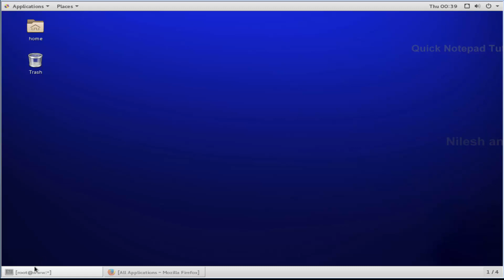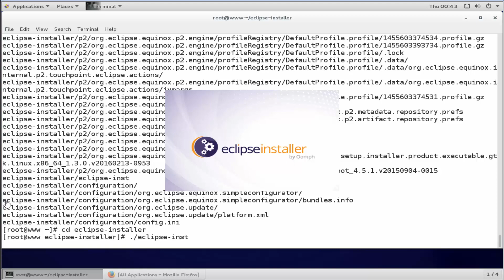Install Eclipse 4.5.2 Mars 2 on centos 7 Linux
quick notepad tutorials ! in this video tutorials you will learn how to install and configure  Eclipse 4.5.2 (Mars.2) on centos Linux
Eclipse is an integrated development environment (IDE) used in computer programming, and is the most widely used Java IDE. It contains a base workspace and an extensible plug-in system for customizing the environment